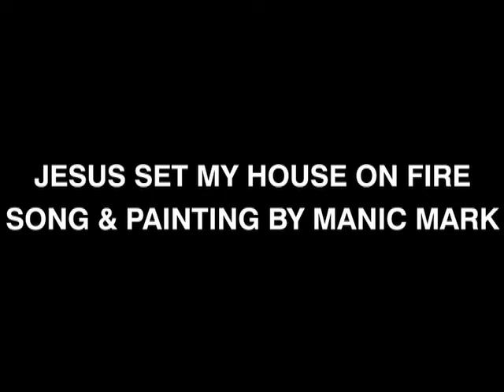Jesus Set My House On Fire Original Song & Art Painting Manic Mark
Again... no babbling... just a new song and painting...